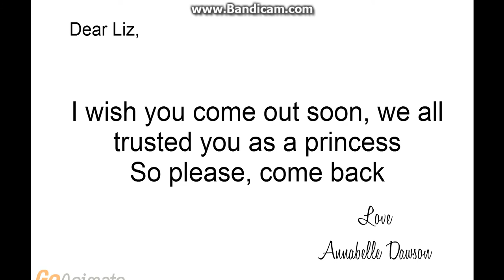DXE: Episode 6 Eric V.S. TCE/Making Cards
The Battle Between Eric Medina And THECOOKERIKA Rises. Eric Announced saying That each members will makes cards to liz